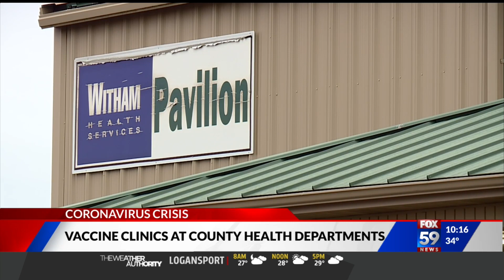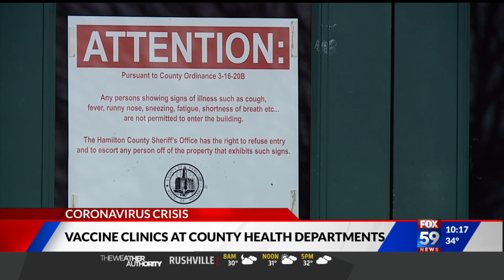Vaccine clinics at county health departments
County health departments are getting ready to give vaccines to older Hoosiers.